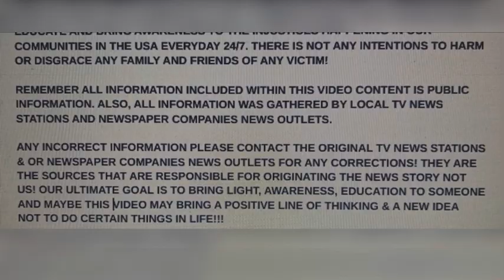FRANCIA FULLERTON 44 JAN 13, 2024 RICHMOND TX HUSBAND 46 SHOT KILLED HER & HER SISTER 46, BROTHER 43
DOMESTIC!!! FRANCIA FULLERTON 44 JAN 13, 2024 RICHMOND TX HUSBAND 46 SHOT KILLED HER & HER SISTER 46, BROTHER 43

YOUTUBE.COM/@REALWOMENMURDERSNOTFICTION9264